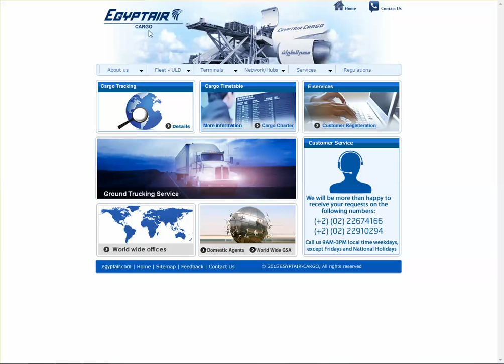Egypt Cargo Tracking,Egypt Air Cargo Tracking Status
Egypt cargo tracking,Egypt cargo shipment,Egypt freight tracking,Egypt awb track,Egypt freight,Egypt cargo status,Egypt cargo tracking-tracing,Egypt cargo awb number.